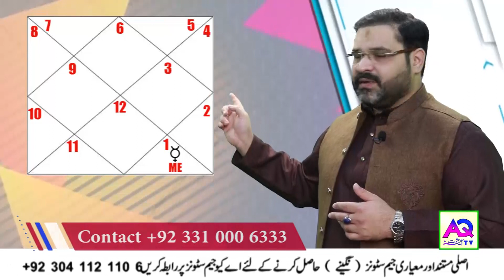Saadh Satti Or Is K Asraat For Virgo (برج سنبلہ) Lgan | Good Stone To Control Saadh Satti | AQ TV